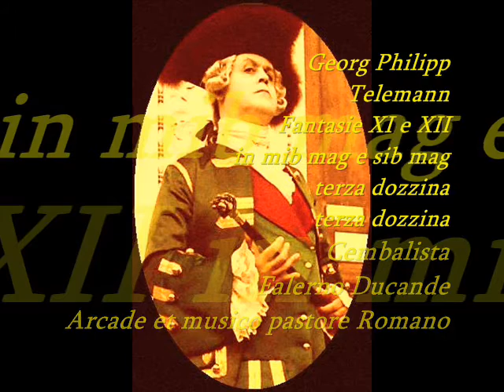Georg Philipp Telemann Fantasie XI e XII in mib mag e si b mag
Georg Philipp Telemann Fantasie XI e XII in mib mag e si b mag Cembalista Falerno Ducande Arcade et musico pastore Romano